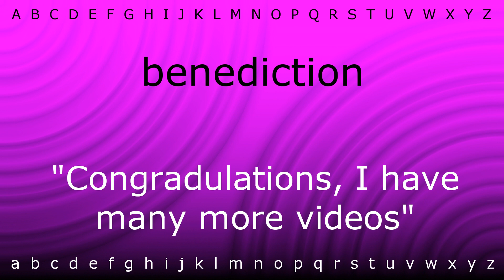How to pronounce 'benediction' with Zira.mp4